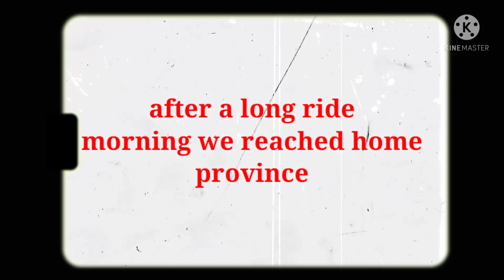WELCOME TO MY HOMETOWN CAGAYAN VALLEY | VACATION LIFE | ILOCANO VLOGS | INDIAN FILIPINO FAMILY VLOGS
Family vlog

Hello guys!😊
I'm Mary Jane Cardenas from PHILIPPINES 🇵🇭
I am a FILIPINA with an INDIAN guy from Coimbatore Tamil Nadu INDIA 🇮🇳
My video content is to show you how to live with children far from the head of the family. (FATHER/HUSBAND) And someday to show you how to live as an Indian wife when the time that our family will settle to India.😊

I am happy to show you guys our daily vlog. DAILY ROUTINE, LEARNING, COOKING, MUKBANG,. UNBOXING etc...🤗
So it will notify you whenever I post new video.

SUPPORTING A SMALL YOUTUBER LIKE ME IS YOU ARE SUPPORTING MY DREAMS COME TRUE🤗💓
THAT SOMEDAY IT WILL BE A BIG HELP FOR MY FAMILY AND IN GOD'S PERFECT TIME WILL SURELY GIVE BACK ALL YOUR SUPPORT TOO.
WILL HELP THOSE IN NEEDS AS WELL💓

MABUHAY PHILIPPINES!!!🇵🇭😘😘😘

NAMASTE INDIA🇮🇳😍😍

VANAKKAM TAMIL NADU 🇮🇳😍

AGBIAG ILOCANO🇵🇭😍

Facebook:. Mary Jane Ventura Cardenas
LDRInteracialCouple